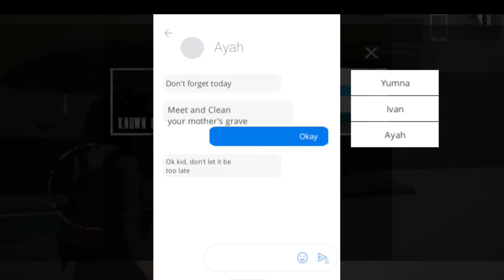Top 10 Offline Games for Android 2023 | High Graphics OFFLINE Games for Android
In This Video We Are Talking About Top 10 Best Battle Royale Games for Android 2023

NO 1 :
OFFLINE 4GB

NO 2 :
OFFLINE 1.2GB

NO 3 :
OFFLINE 2GB

NO 4 :
OFFLINE 600MB

NO 5 :
OFFLINE 455MB

NO 6 :
OFFLINE 500MB

NO 7 :
OFFLINE 2GB

NO 8 :
OFFLINE 250MB

NO 9 :
OFFLINE 727MB

NO 10 :
OFFLINE 50MB
Search on Google

In this Video We Arel Talking About :
Top 10 High Graphics Games for Android 2023
Top 10 Offline games for Android 2023
10 Best Realistic Graphics Games for Android